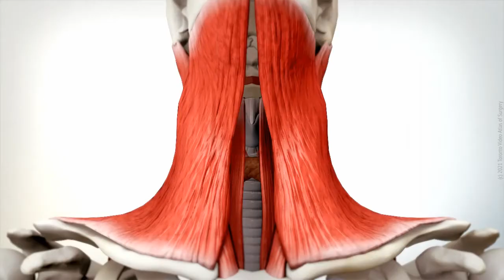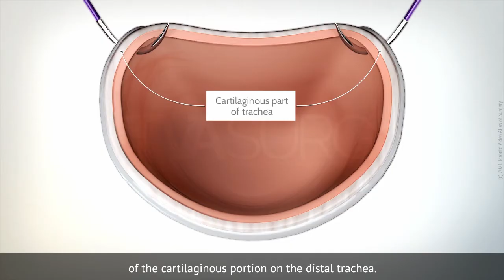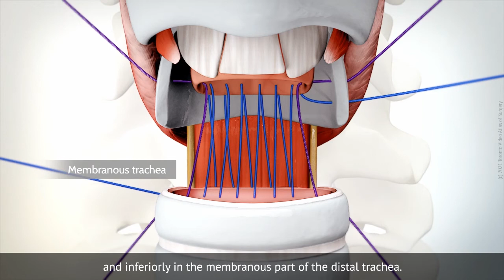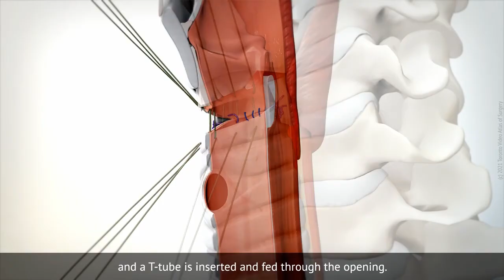Cricotracheal resection for subglottic tracheal stenosis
This 3D animated video, intended for surgical fellows in the field of Ear, Nose and Throat, or ENT, surgery, introduces viewers to the surgical procedure for cricotracheal resection and reconstruction technique for subglottic tracheal stenosis, a condition that affects females almost exclusively, which restricts the airway and makes respiration difficult.

The animation demonstrates how the airway is opened by cutting directly into the stenosis, minimizing the amount of trachea to be resected, and the stenotic portion of the trachea is dissected and removed, and the tracheal reconstructed. The animation focuses on key details throughout this procedure for patient safety (such as avoiding the recurrent laryngeal nerve), and proper placement and management of reconstruction sutures for the posterior and anterior trachea wall reconstructions, which require sensitivity to surrounding anatomy and the behaviour of various tissue types involved. The full version of this video, including operative footage, can be viewed

▶ For more full length videos visit our open access video atlas

ℹ ABOUT TORONTO VIDEO ATLAS OF SURGERY The Toronto Video Atlas of Surgery is a collection of 3D-animation and graphic-assisted surgical videos. The Atlas aims to instruct surgeons in the surgical care of patients, and highlight the advanced surgical techniques required for treatment. The videos are fact-checked by expert surgeons for accuracy and educational objectives. The atlas is open access and visited by surgical trainees around the world. In addition to surgical videos for trainees, the Atlas also provides valuable resources for patients to help them prepare for their surgery.